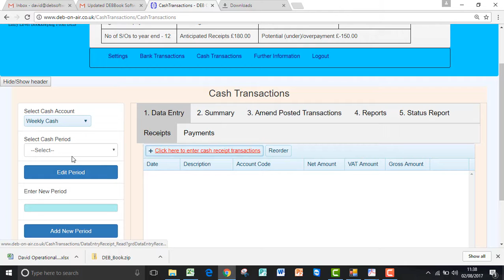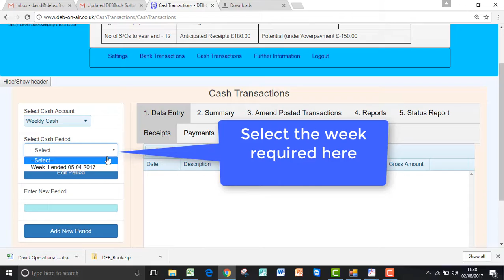Deb-on-Air 9 - Creating Periods for Cash Account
Barnsley Bookkeeping - Choosing Cash Account Periods on Deb-on-Air - Free Making Tax Digital Bookkeeping Software from DEB